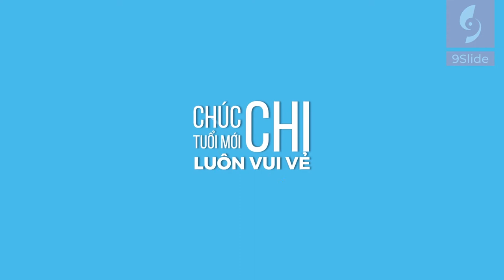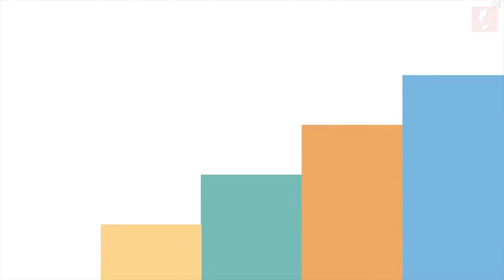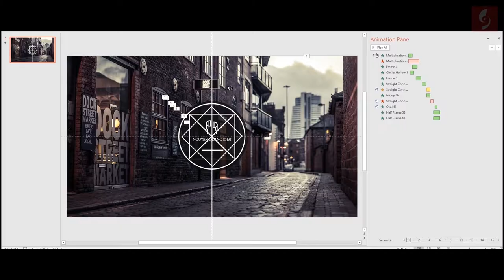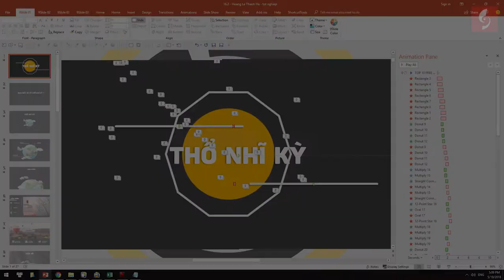Tuyệt đỉnh Intro Video bằng Animation Powerpoint sáng tạo / Khóa học Powerpoint Online: 9slide.com